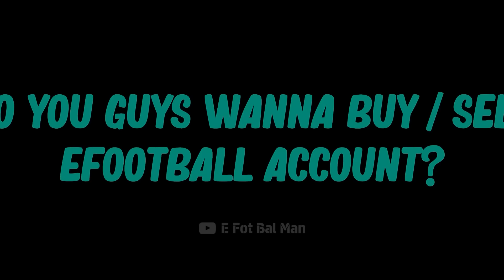Review 101 ROBERTO CARLOS Epic Card - Top LB in efootball 2024 mobile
101 roberto carlos

r. carlos epic card
o. kahn new epic card
efootball
efootball 24 mobile
efootball 2024
efootball 24
roberto carlos
424 custom formation
334 custom formation efootball
efootball mobile
efotbalman
efootball man
efootball mobile freekick
ضریه آزاد
ای فوتبال
بیس مبایل
بیس 2024

chapters:
00:00 Intro
02:12 Opening Pack - Training
02:52 Messi Gameplay